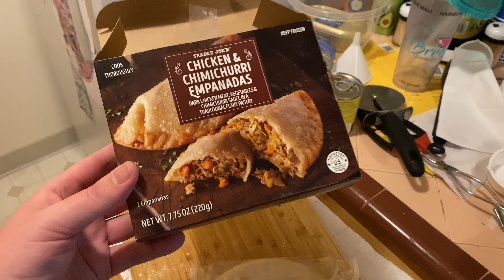Trader Joe's chicken & chimichurri empanadas in the air fryer